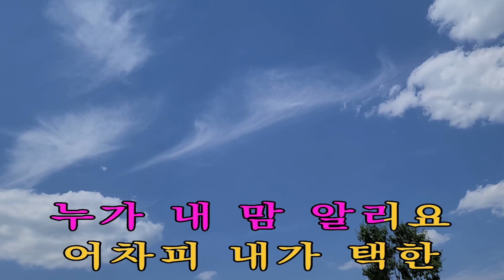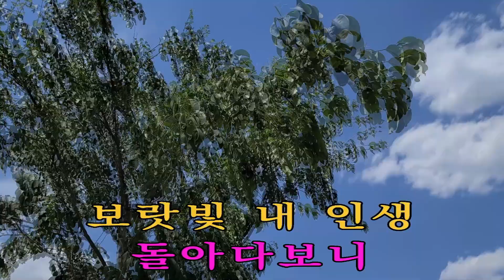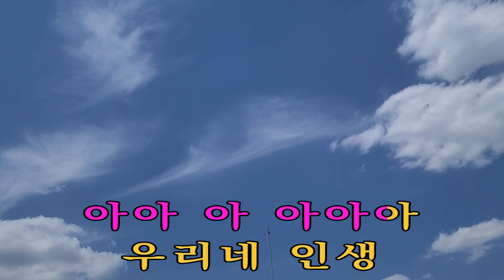명 진 iSMB 미쳤다!! 이명진 1410 회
부초같은인생 김 용 임 가수님의 노래입니다